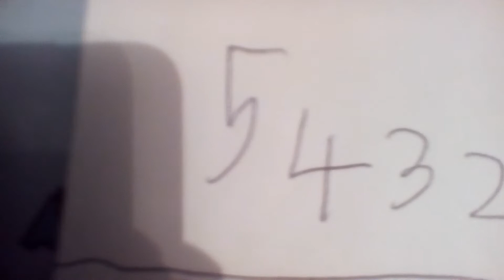Tick tock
Guess who?